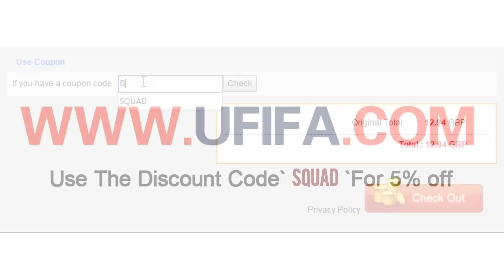FIFA 15│PURE LINK FACE OFF! RODRIGO + NEGREDO!